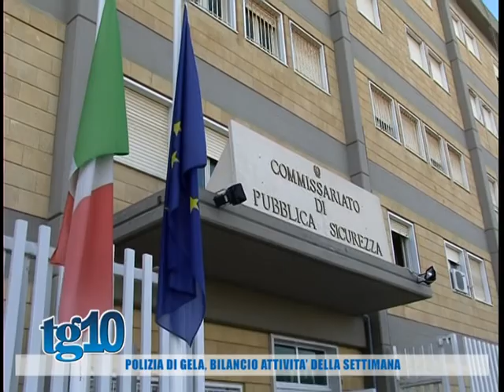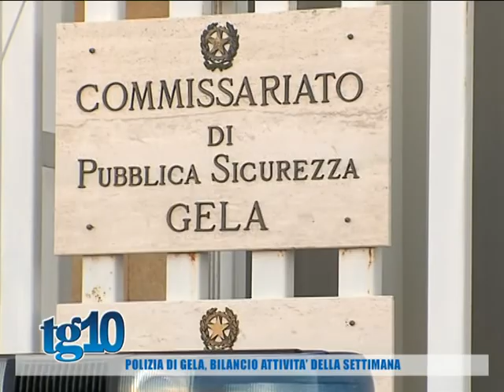Polizia di Gela, bilancio attività della settimana